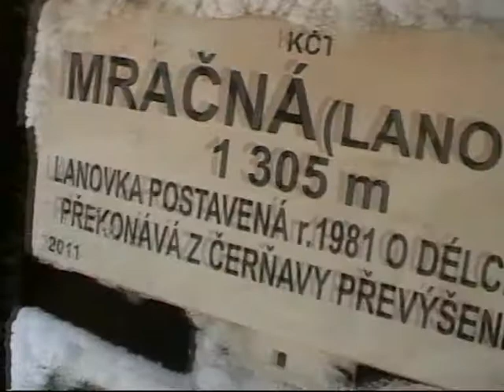Ostruzna, Ramzova - Czech republic, EU 1/2014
Ostruzna, Ramzova, EU, Czech republic, Olomouck region, January 2014
Ostružná, Ramzová, EU, Česká republika, Olomoucký kraj, Leden 2014